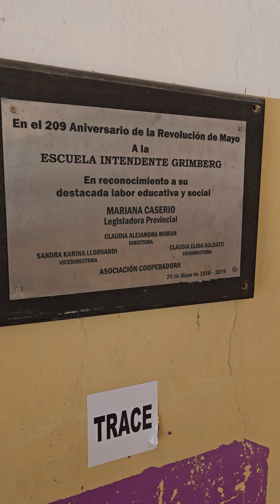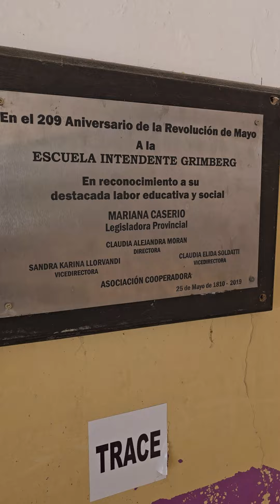Escuelas Ensayo de Gato en La Grimberg de Barrio Colinas bajo el Sol de Mayo y nubes Mamatus my24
Ensayo del Gato en la Escuelita Intendente Grimberg de Barrio Colinas bajo el Sol de Mayo y nubes Mamatus mayo 2024